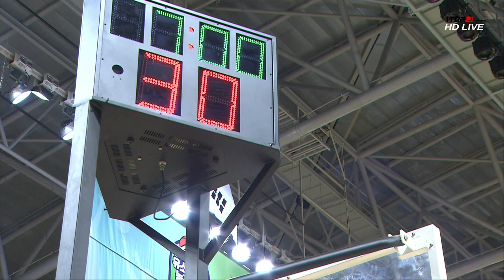2019 KBL유소년클럽 농구대회[A코트] 원주 DB 초고B vs 서울 SK 초고B 다시보기 19 8 17